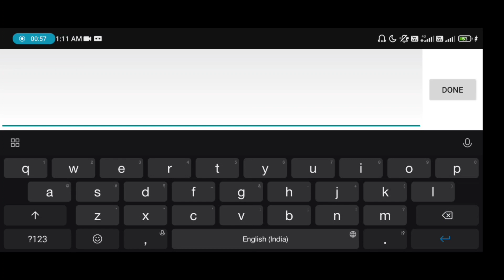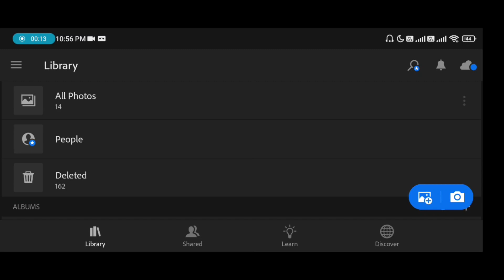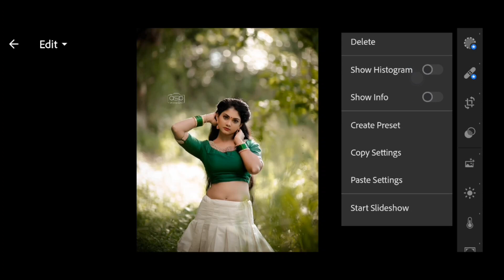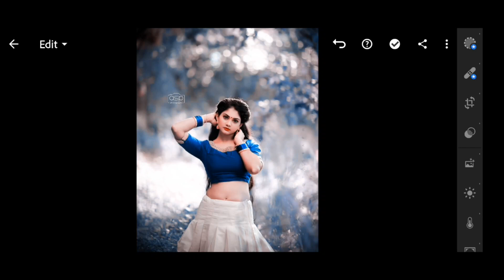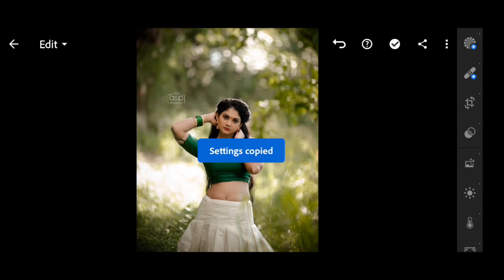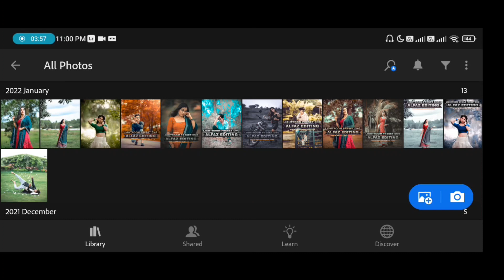Lightroom Mobile Top 10 DNG Presets || Best Lightroom Presets || Adobe Lightroom Presets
MORE TOP DNG PRESETS VIDEOS ➤

Presets Collection From ➤ Alfaz Editing